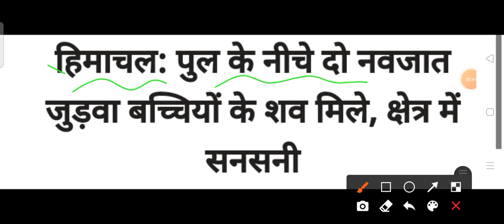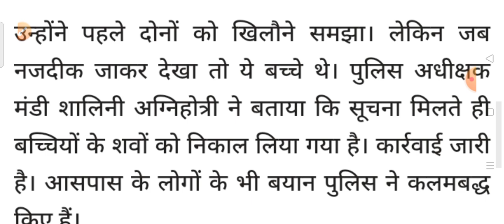सनसनी खबर, पुल के नीचे मिले 2 नवजात बच्चियों के शव HP Breaking News